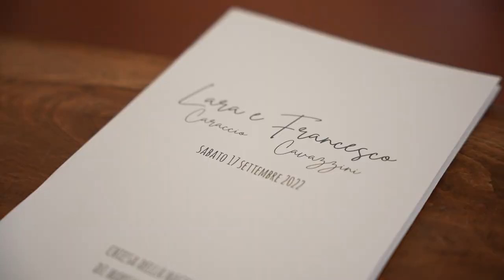Wedding video trailer in villa veneta con Lara e Francesco a Villa Selmi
Wedding video trailer in villa veneta con Lara e Francesco.

Lara & Francesco
William: Trovare una persona che davvero ami e che lei ami te. Insomma, le probabilità sono davvero minuscole.
Anna: Sono solo una ragazza che sta di fronte ad un ragazzo e gli sta chiedendo di amarla.
Queste sono citazioni del loro film preferito Notthing Hill e pensiamo siano frasi decisamente adatte ai nostri sposi.